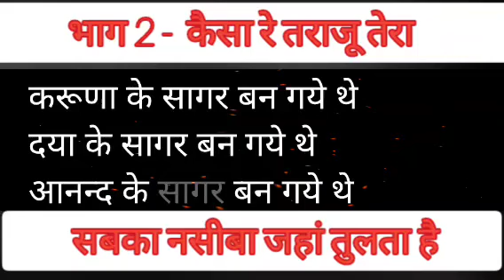भाग 2 कैसा रे तराजू तेरा सबका नसीबा जहां तुलता है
सर्वे भवंतु सुखिन:
कैसा रे तराजू तेरा
सबका नसीबा जहां तुलता है
भाग 2
जो गुरू उपदेश के अनुरूप हो ग्ग्रहण करें।
बजती नहीं जैसे एक हाथ से ताली
जैसे केवल एक हाथ से
ताली नहीं बज सकती है,
उसी तरह
बिना घर्षण के,
बिना परिश्रम के
अग्नि उत्‍पन्‍न नहीं हो सकती है
उसी तरह से बिना कर्म और ज्ञान के
संयोग के ना ही सांसारिक लक्ष्‍य
प्राप्‍त किया जा सकता है और
ना ही आध्‍यात्मिक लक्ष्‍य ही
 प्राप्‍त किया जा सकता है
बिना ज्ञान के किया गया  कर्म
अंधेरे मे बिना लक्ष्‍य के तीर चलाने के समान है,
बिना लक्ष्‍य के हवा में तीर चलाने के समान है
हवाई किला बनाने के समान है
रेत के घर बनाने के समान है
जो कि एक बच्‍चों के खेल की तरह है
जैसे कि क‍िसी जंगल में आग लगी हो
उस जंगल से बाहर  निकलने  के लिये
एक ही मार्ग हो और उसमें
एक अंधा और एक लंगड़ा फंसा हो
तो यदि अंधा और लंगड़ा दोनों
एक दूसरे का साथ नहीं दे तो
उस आग से बाहर नहीं निकल सकते हैं
आग से बाहर निकलने के लिये अंधे को
लंगडे को कंधे पर बैठाना ही होगा
और लंगडे के कहे अनुसार ही चलना होगा
यदि अंधा लंगडे का सहारा लेता है
और उसके निर्देश मानता है
उसके निर्देश के अनुसार चलता है तो ही
वह जंगल में लगी हुई आग से सुरक्षित बाहर निकल सकता है
तो यह संसार भी  एक अग्नि के घेरे की तरह है
जिससे बाहर वही निकलता है जो
ज्ञान के अनुसार कर्म करता है।
जो ज्ञान रूपी नेत्रों से संयुक्‍त होकर
जो ज्ञान का सहारा नहीं लेता
जो ज्ञान के अनुसार कर्म नहीं करता
वह जन्‍म मरण के चक्र से भी नहीं छूटता
जैसे अंधे को आग से बाहर निकलने के लिये
लंगडे के नेत्रों की आवश्‍यकता है
लंगडे के निर्देशों की आवश्‍यकता है
उसी तरह एक अज्ञानी को ज्ञान की आवश्‍यकता है
ज्ञान साधन है मुक्ति पाने के लिये
लेकिन पंगु है
साधक  ज्ञान रूपी साधन का उपयोग करते हुए
मुक्‍त हो सकता है
मर्जी तेरी ना हो क्‍या पाये सवाली
यानि कि जैसे कोई किसी से
 किसी स्‍थान का पता पूछ रहा हो,
और जिन से पता पूछ रहा हो
वह भी उस भ्‍टकते राही की तरह
 उस स्‍थान से अंजान हो
तो  जब तक सही रहबर यानी के
सत्‍य पथ प्रदर्शक नहीं मिल जाता
तब तक ऐसे  मनुष्‍य भटकते  ही रहते  हैं,
और कई बार तो ऐसा होता है कि
पता मिलता ही नहीं और
खाली हाथ ही  वापस लौटना पडता है,
जैसे कि कोई पत्र डाक से भेजता है
तो  डाकिये को पता नहीं मिलने पर
वापस वह डाक भेजने वाले को
वापस भेज दी जाती है

उसी तरह से जब तक
 पाप कर्म समाप्‍त नहीं होते
शुभ सत्कर्म संचित नहीं होते
तब तक वास्‍तविक रूप से धर्म पथ की यात्रा अधूरी ही रहती है
जिन मनुष्‍यों  के पुण्‍य कर्म
शुभ सात्विक कर्म अधिकतम होते हैं और
पाप कर्म न्‍यूनतम होते हैं तो
ऐसे मनुष्‍यों का जन्‍म
धर्मवान परिवारों में होता है,
और
 जिस मनुष्‍य के कर्माशय में
पुण्‍य कर्म शुभ सत्‍कर्म की भरमार हो जाती है
तो सत्‍य ज्ञान के  द्वार
स्‍वत: ही उसके लिये खुल जाते  हैं,
जैसे कि भगवान बुद्ध, महावीर स्‍वामी ने
दीर्घ अवधि तक साधना द्वारा अपने
जीवन से पाप कर्मों को
पूर्णत: स्‍वाहा कर दिया था
इन्द्रियों के विषयों से पृथक हो गये थे
विकारों को स्‍वाहा कर दिया था
यानि कि निर्विषयी, निर्विकारी, निष्‍पाप बन गये थे और
वे ज्ञान रूपी अमृत की वृष्टि से सराबोर हो गये थे।
शांति के सागर बन गये थे
करूणा के सागर बन गये थे
दया के सागर बन गये थे
आनन्‍द के सागर बन गये थे
भगवान बुद्ध के
पूर्व जन्‍म का एक प्रसंग है

लगातार ---3